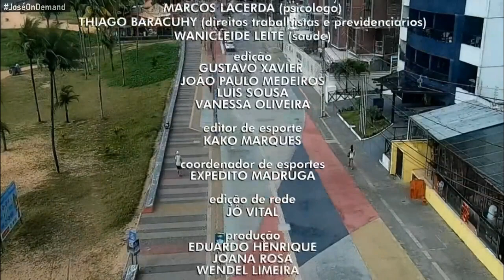Encerramento do Bom Dia PB com Pedro Canísio (30/08/2021)